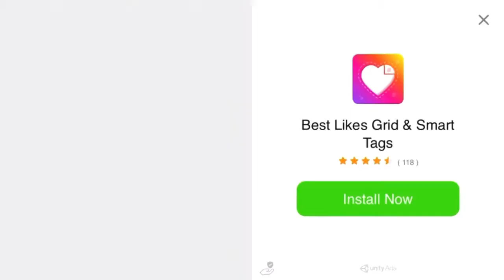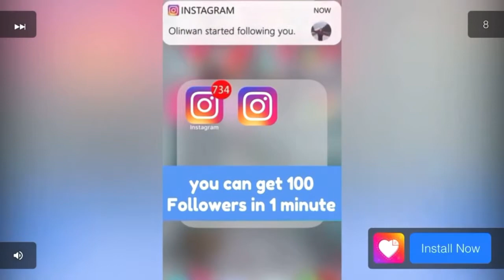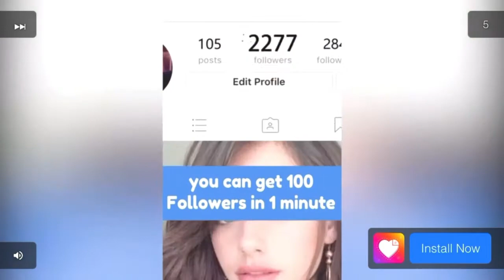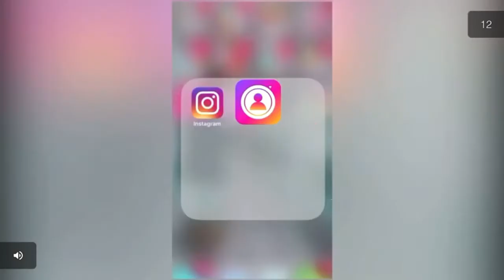Virtua Tennis intense match up with Theron Tenniel